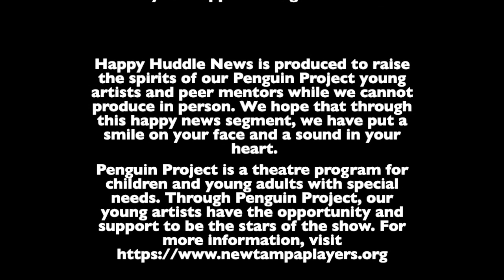Happy Huddle News :Tampa Baseball Museum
Happy Huddle News is a brand new NTP project. Our Penguins are bringing positive news stories to you at home to put a smile on your face!

In this sixth segment, Maggie Gamson and Zachary Mueller talk with Wes Singletary, Baseball historian about Tampa's rich baseball history and the Tampa Baseball Museum.